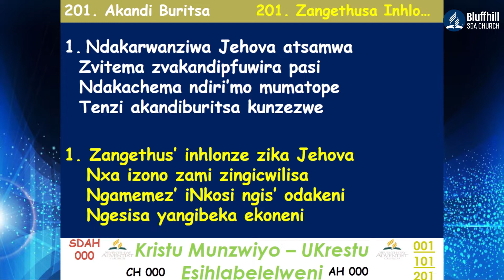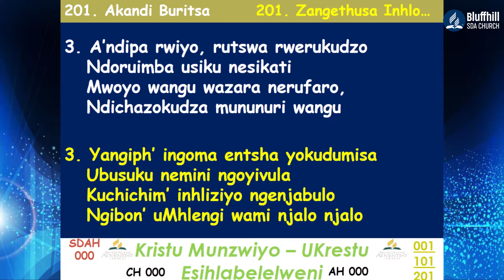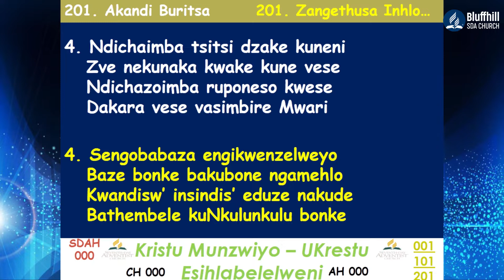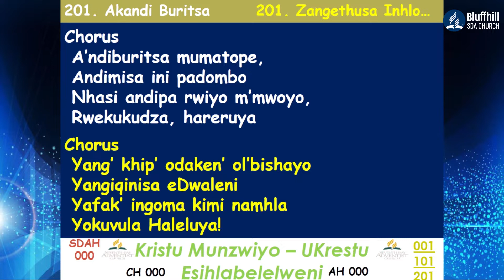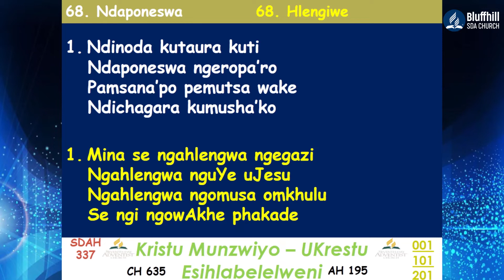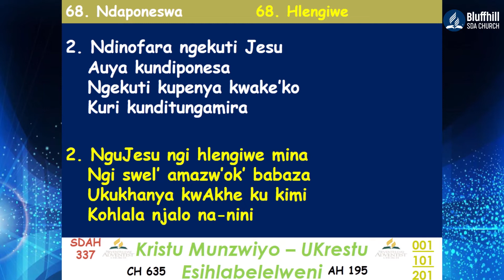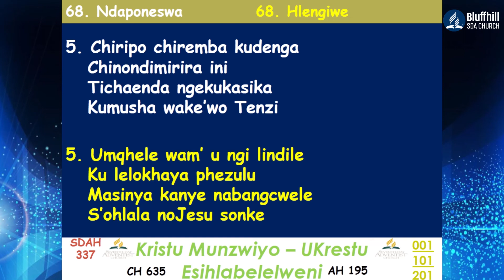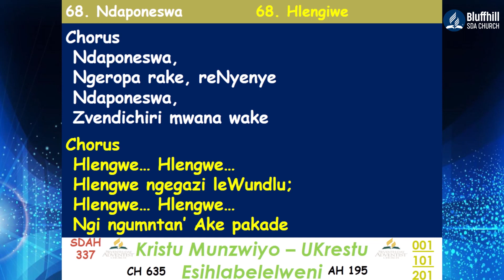Virtuous Women || Virtuous African Women || 25 September 2021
Virtuous Women
Virtuous African Women